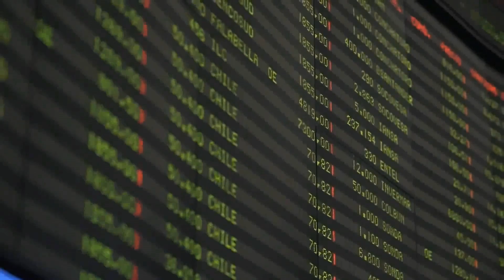Flas de Mercados - 27 mayo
Los complejos días de la fusión Corpbanca - Itaú y el derrumbe del sueño americano de BCI.
Esta semana el editor de El Mostrador Mercados, Iván Weissman, ofrece un análisis sobre los complejos días que vive la fusión Corpbanca - Itaú, la que prometía ser la novena operación más grande en Latinoamérica y que estaría a punto de caerse.
Además, el banco BCI también vive días complejos y se aleja más del sueño americano al estar a punto de perder una operación que le permitiría ingresar al mercado bancario en Estados Unidos.